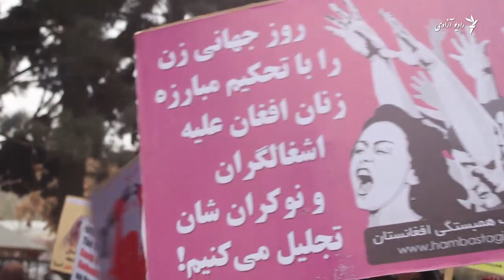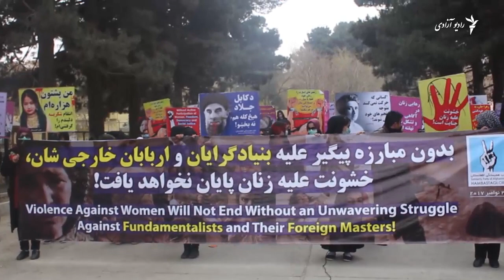ده‌ها زن در کابل بر علیه خشونت در برابر زنان شعار دادند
اعتراض کننده‌گان از حکومت می‌خواهند تا خشونت علیه زنان را توقف دهد.

به گفته آنان، عدم پیگرد ناقضین حقوق زنان باعث دوام خشونت در افغانستان شده‌است.

ویدیو و ایدیت: نصرت پارسا